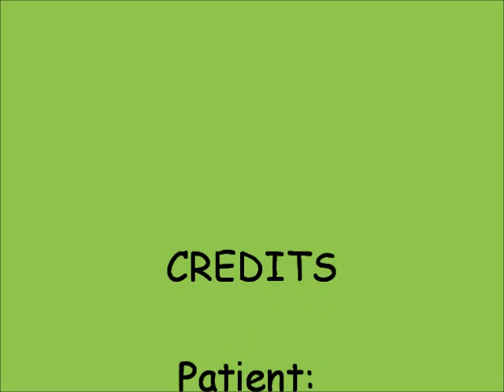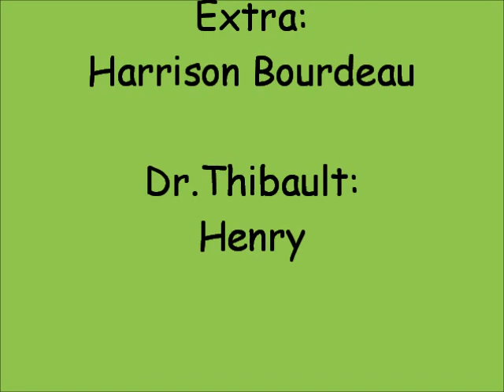World's First Canine Tooth Extraction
Dr.Thibault (Henry) pulling out Aiden's tooth! We love Ellen and we hope she will see our video!